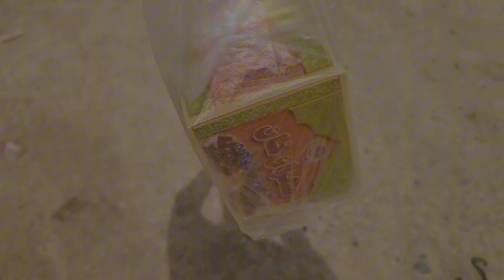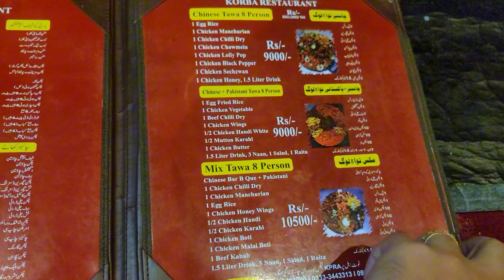Long road trip with family dawraan wardaan NY khub enjoy Kia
Family Road Trip from Lakki Marwat to Swabi | Exploring Scenic Routes and Making Memories.

Welcome to our family's exciting road trip adventure from Lakki Marwat to Swabi! Join us as we embark on a journey filled with breathtaking scenery, fun moments, and unforgettable memories.

In this video, you'll witness the beauty of the open road as we drive through picturesque landscapes, charming towns, and hidden gems along the way. From lively conversations in the car to pit stops at local eateries, every moment is a chance to bond and create lasting memories with our loved ones.

Join us as we explore the wonders of nature, indulge in delicious snacks, and capture the joy of traveling together as a family. Come along for the ride and experience the joy of discovery and exploration on our road trip from Lakki Marwat to Swabi.

Road trip family travel family vlog Trip with family korba restaurant Qurba restaurant Daily vlog  stationery Dawraan & wardaan Lakki marwat to swabi road trip vacation vlogs Family vlogs Long road trip with family dawraan & wardaan NY kh Sourav joshi First vlog my first vlog viral trick sourav joshi vlogs Aamir khan marwat  village life pakistan